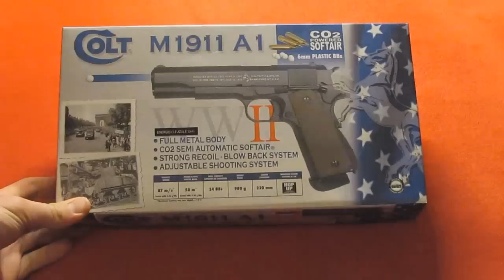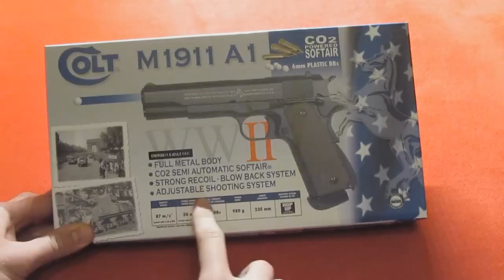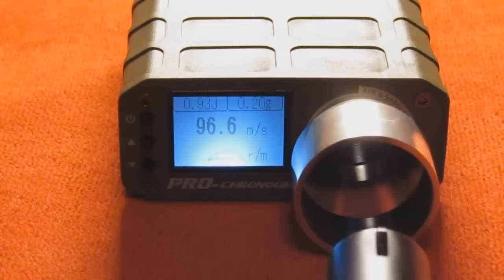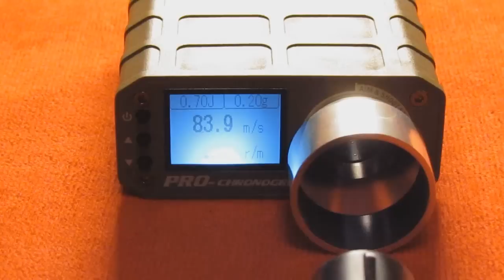KJW Colt M1911 A1 Review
Hier das Review zur M 1911 A1. Ich hoffe es gefällt euch :)
Link zum Produkt: